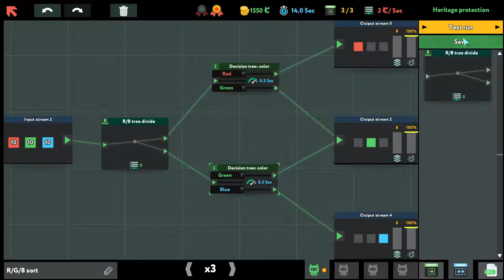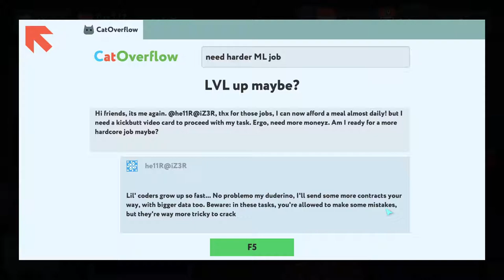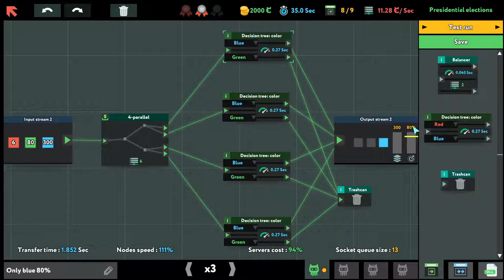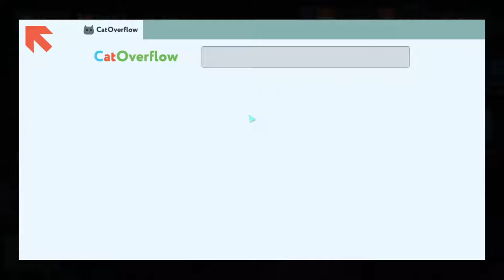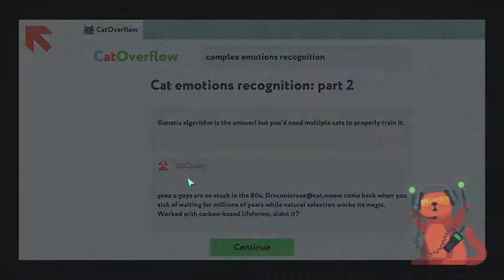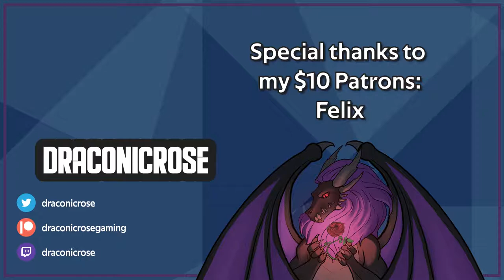Big Data | Let's Play While True: learn() - Part 02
As we progress through machine learning, processing big amounts of data and training algorithms becomes important to obtaining gold medals.

The channel is made possible due to my amazing patrons:
Felix, Garrett Robinson, Sagnessagiel, ZakiraXaiSalem